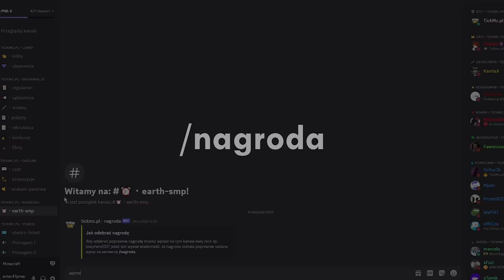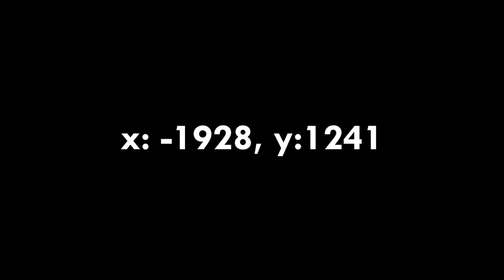Jak ZDOBYŁEM NAJRZADSZY PRZEDMIOT w MINECRAFT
Spędziłem 34 dni na serwerze tickmc.pl w MINECRAFT, żeby zdobyć item który posiada tylko 0,0001% graczy! ⛄
Strona 💻:
Social media 👥:
Ważne linki🔓:
Mój główny kanał 🔴 - @Domsky
Tagi (nie musisz czytać)🏷️:
nie zdobyłem najlepszy set na boxpvp i nie odkryłem najlepszą taktykę na tickmc.pl (nie na anarchia.gg ani rapy.pl ani bylemc.pl) (nie było to najtrudniejsze niemożliwe ekstremalne wyzwanie inaczej challenge) na serwerze w minecraft smp domskiego i sawarsa czyli tickmc.pl) Nie grałem na anarchia smp nowy sezon 3, ani drop smp, ani plemie smp, czy smp stworzonym przez śmieszny. Tylko spędziłem około 24 godziny na tym serwerze w minecraft earthsmp tickmc.pl nie nanomc.pl